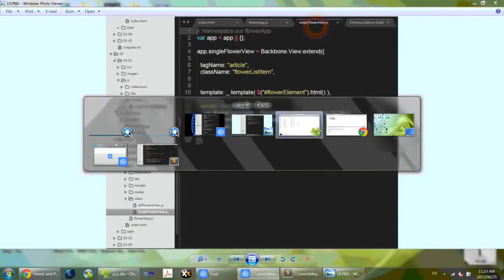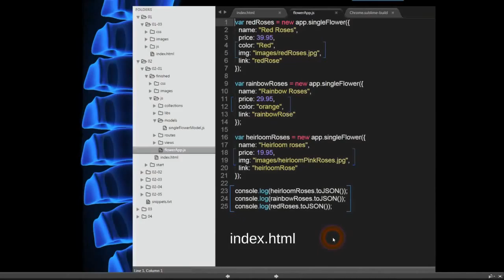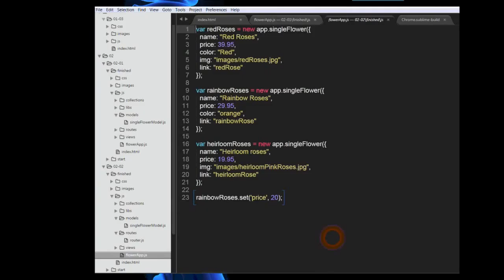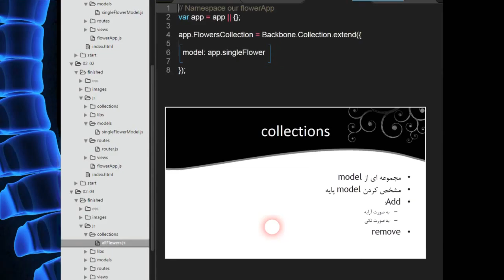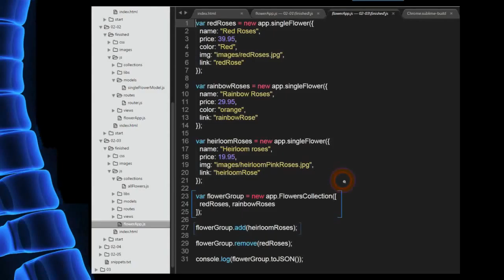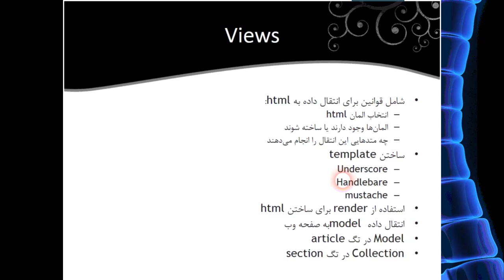خاک بازی با backboneJs پارت 2